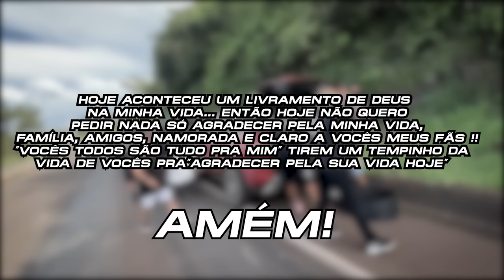SOFRI UM ACIDENTE NA ESTRADA COM A EVOQUE 😭 !! * saiu a roda *